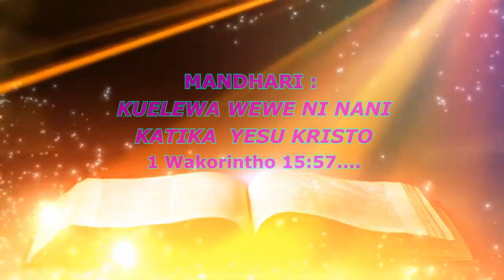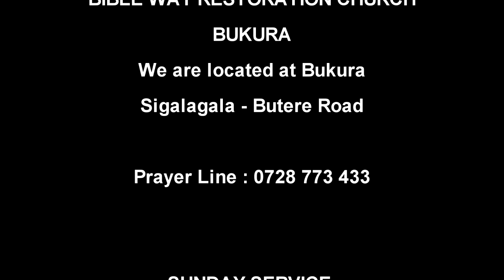How to Begin Christian Life - BIBLE WAY RESTORATION CHURCH SUNDAY 13 08 2023 PRT 1